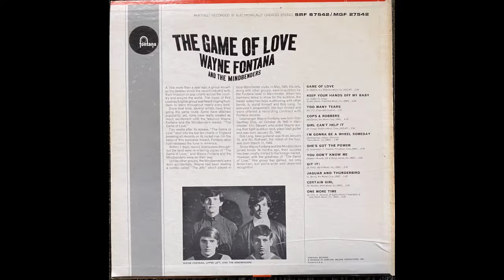The Game Of Love - Wayne Fontana and the Mindbenders